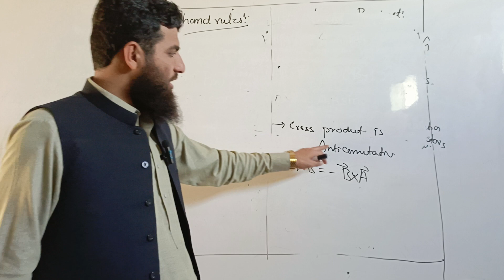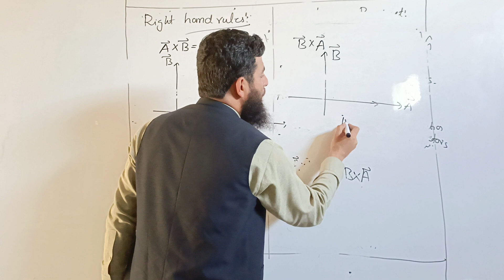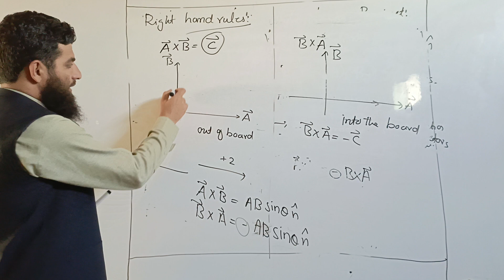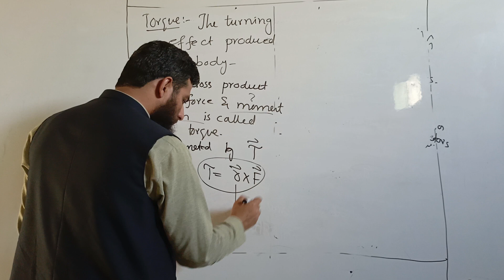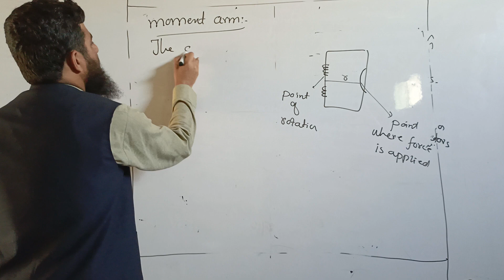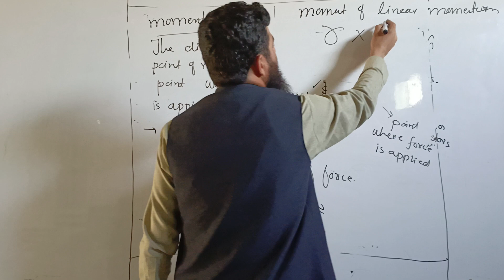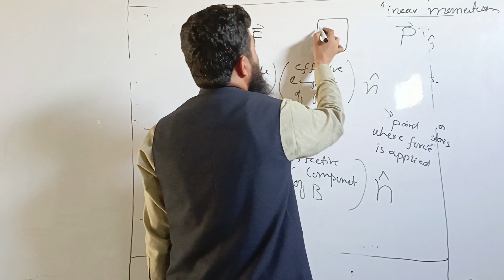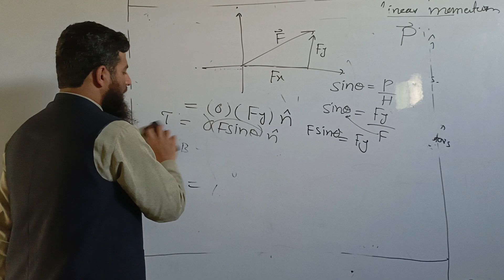ch 2: lect 7: Torque, Right hand rules.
The basic aim of selecting Pastho language for my channel is to
 help our war and terror effected Pashtons and KP students.
 To rise up their level and educate them.
 My ambitions behind this everything are:
1) To put every student to get admission in a well reputed university,
2) To be a well mannered Student,
3) to serve Islam and Pakistan.
So learn physics from here and try your best to serve Islam and Pakistan.